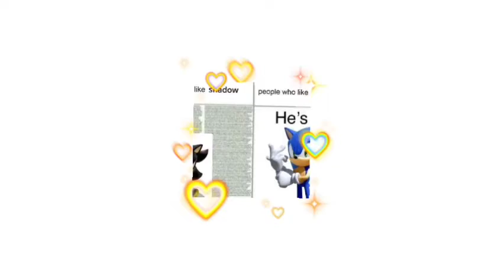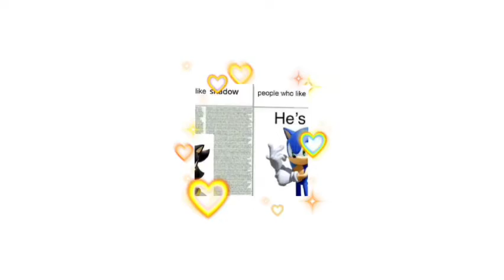the cries of a shadow fan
so i read ghosts of the future by evan stanley and okida